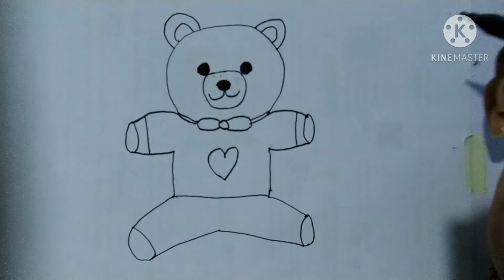How to draw a Teddy Bear | Easy drawing for Children | DK Kids Drawing